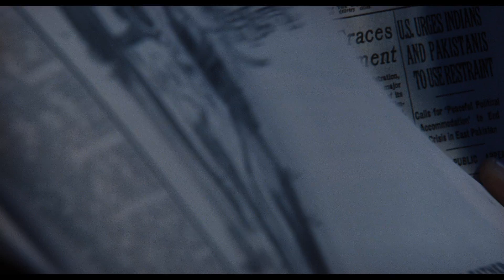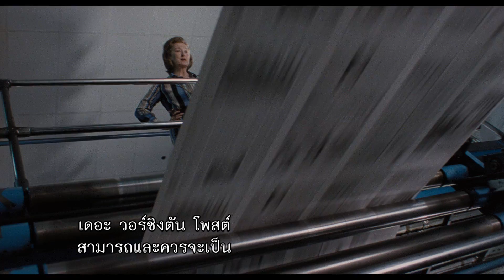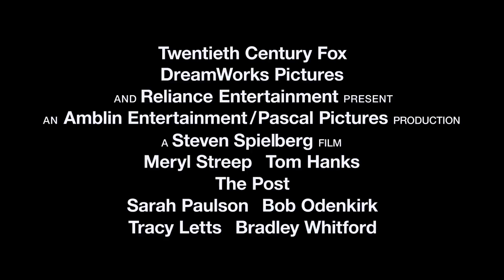The Post | Who's Who | Thai Sub| UIP Thailand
The Post เข้าฉายไทย 25 มกราคม ในโรงภาพยนตร์
The Post เป็นผลงานภาพยนตร์เรื่องแรกที่เมอริล สตรีพ, ทอม แฮงค์และสตีเวน สปีลเบิร์กได้โคจรมาพบกัน นอกเหนือจากหน้าที่กำกับแล้ว สปีลเบิร์กยังได้อำนวยการสร้างภาพยนตร์เรื่องนี้ร่วมกับเอมี ปาสคัลและคริสตี้ มาคอสโก้ ครีเกอร์ บทภาพยนตร์เรื่องนี้เขียนโดยลิซ ฮันนาห์และจอช ซิงเกอร์ และนำแสดงโดยทีมนักแสดงชื่อดัง รวมถึงอลิสัน บรี, แคร์รีย์ คูน, เดวิด ครอส, บรูซ กรีนวู้ด, เทรซี เล็ทส์, บ็อบ โอเดนเคิร์ค, ซาราห์ พอลสัน, เจสซี พลีมอนส์, แมทธิว ริส, ไมเคิล สตูห์ลบาร์ก, แบรดลีย์ วิทฟอร์ดและแซ็ค วู้ดส์

แผนการปกปิดที่ยาวนานครอบคลุมช่วงเวลาของประธานาธิบดีสหรัฐฯสี่คนได้ผลักดันให้นักหนังสือพิมพ์หญิงคนแรกของประเทศและบรรณาธิการผู้มุ่งมั่นให้ร่วมมือกันในการต่อสู้ที่ไม่เคยเกิดขึ้นมาก่อนระหว่างนักหนังสือพิมพ์และรัฐบาล ได้รับแรงบันดาลใจจากเหตุการณ์จริง